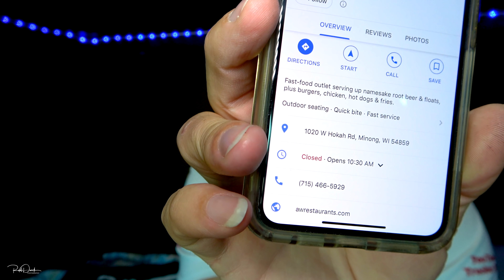Why am i at a Tire Shop not Again Trucker Rudi 06-05-19 Vlog#1795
I also have a Drone I get some Amazing 4K Video Footage from the Drone I have the DJI Phantom 4 Pro.